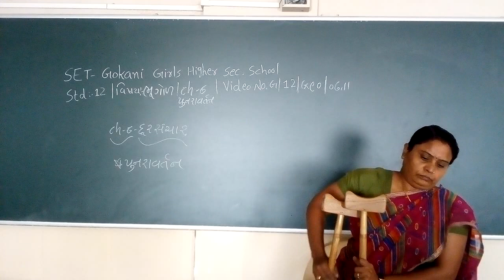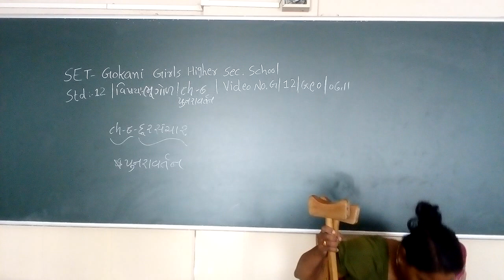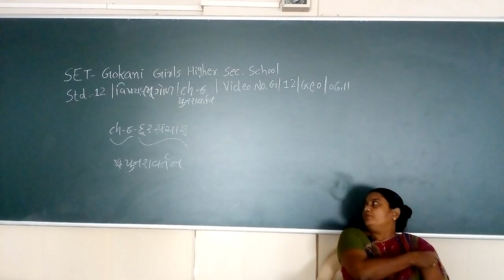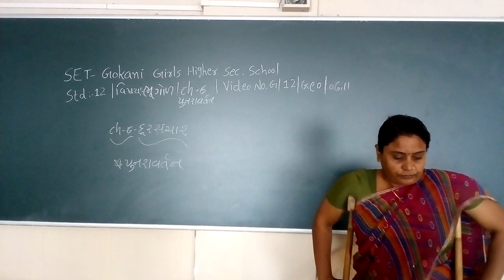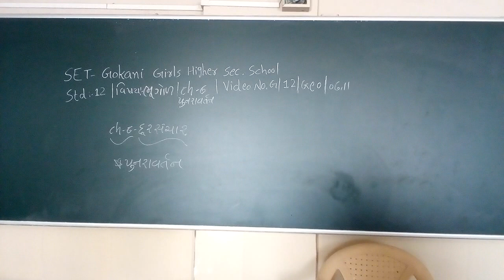SET - G/12/GEO REV/06.11